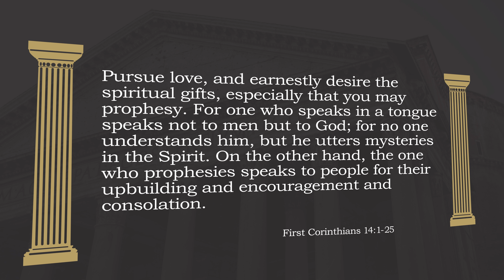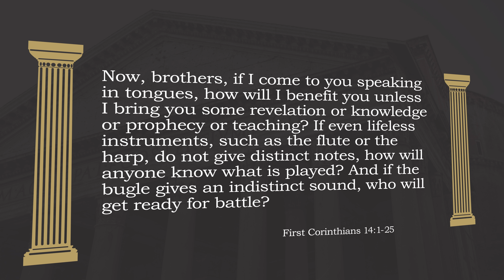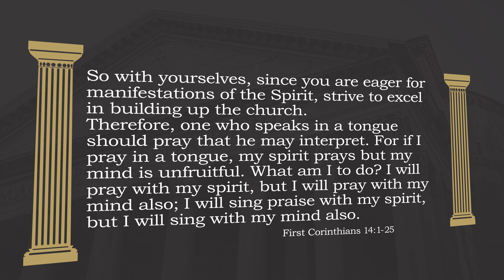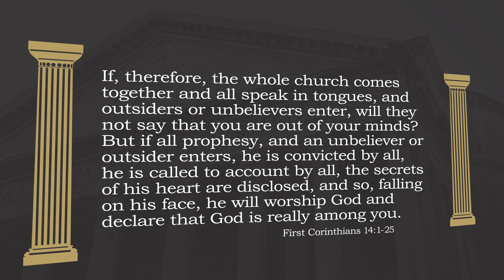Prophecy and Tongues (Warman) | 2021-10-03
Mark Janzen's sermon from 1 Corinthians 14:1-25 as preached for our series in 1 Corinthians at the Warman Legends Centre with Grace Fellowship in Warman, SK.